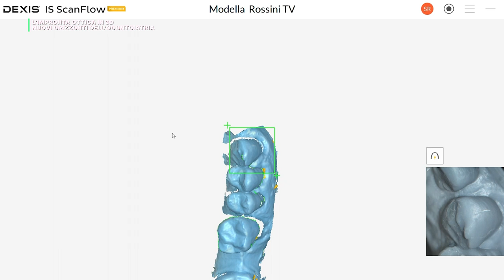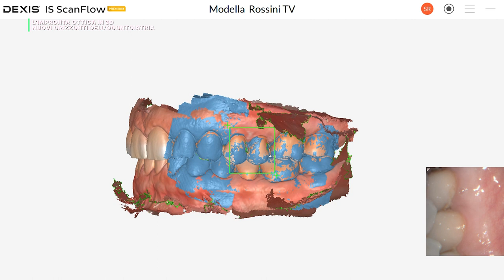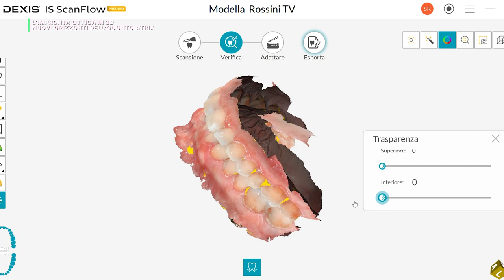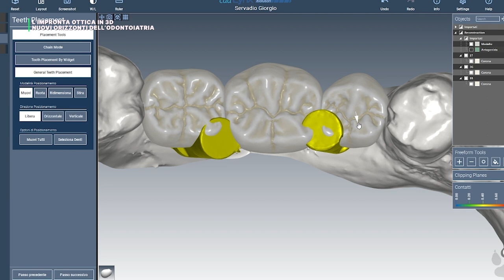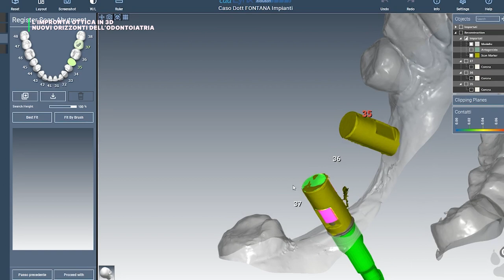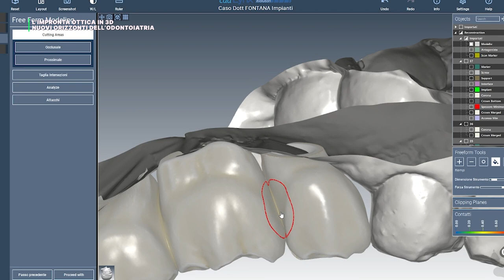L' IMPRONTA OTTICA IN 3D - I NUOVI ORIZZONTI DELL' ODONTOIATRIA